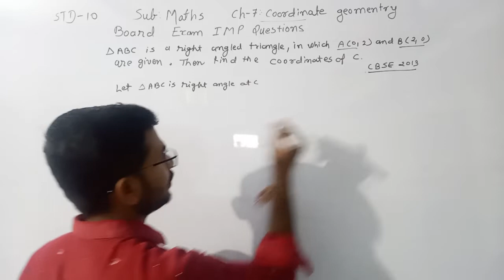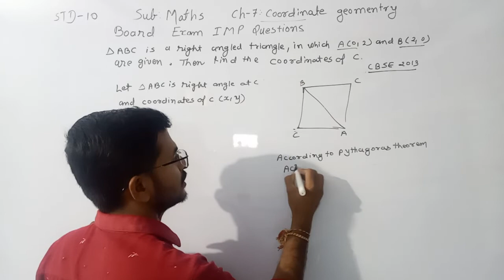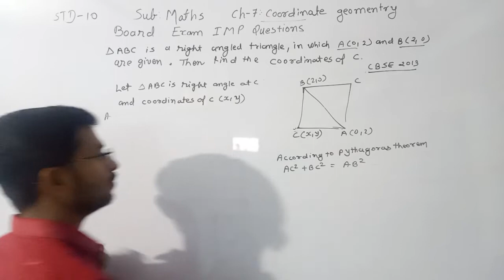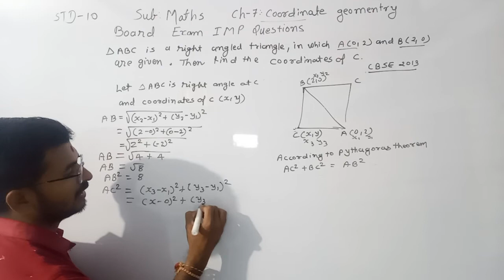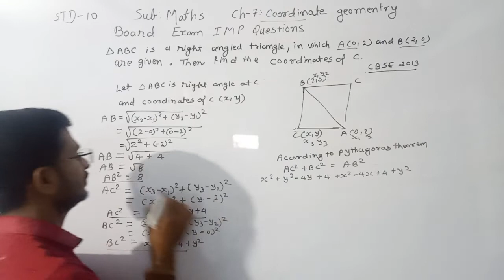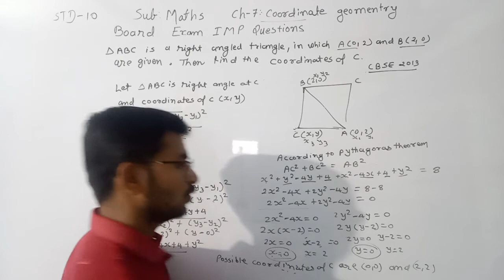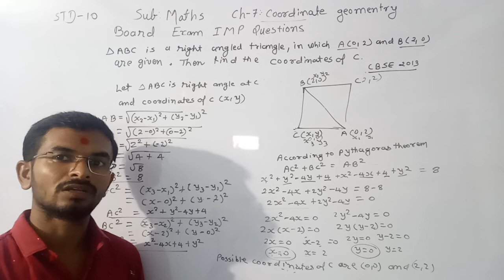∆ABC is right angled triangle in which A(0,2) and B(2,0)are given then find the coordinates of C.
∆ABC is right angled triangle in which A(0,2) and B(2,0)are given then find the coordinates of C CBSE 2013